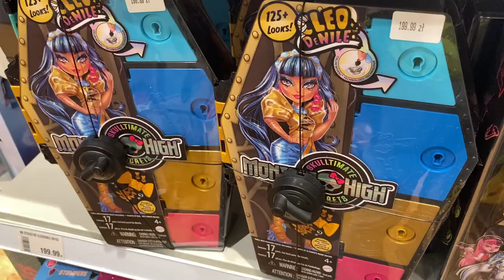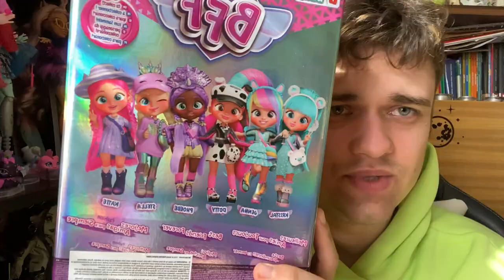SZUKAM NOWYCH LALEK MONSTER HIGH! 💀💞 POWRÓT MONSTER HIGH!